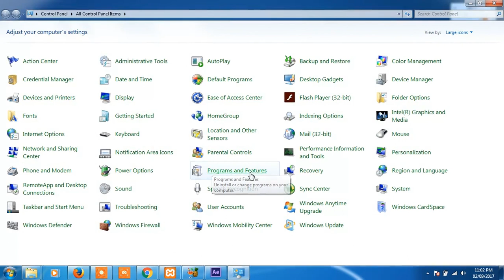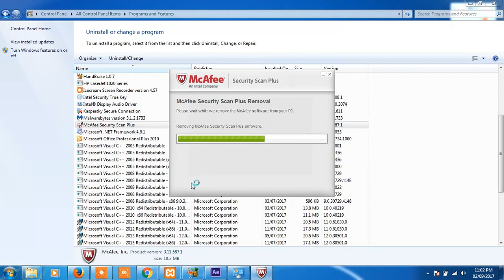how to uninstall a program